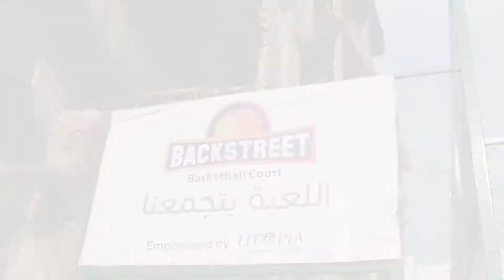Utopia's major project for 2018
لمحة عن أبرز مشاريع عام 2018
A glimpse of our major accomplished projects for 2018